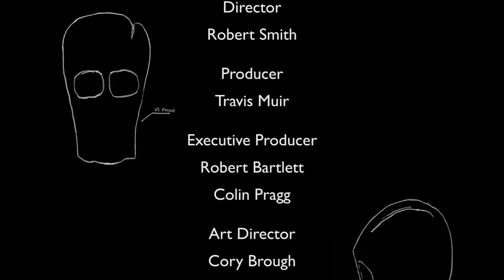Grey Short Animation HD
A short animation from YOOBEE school of design's advanced animation class.